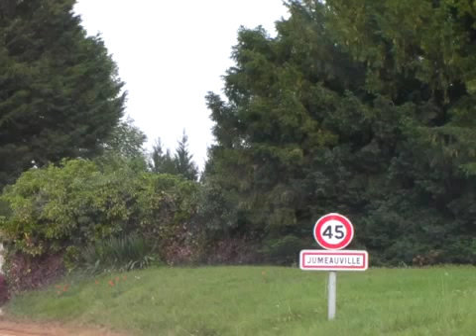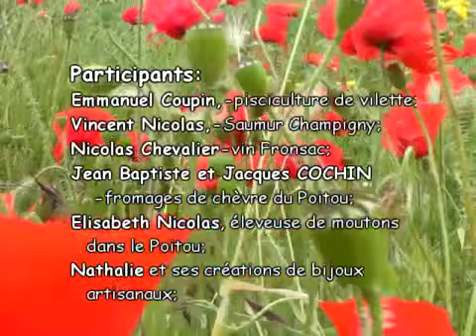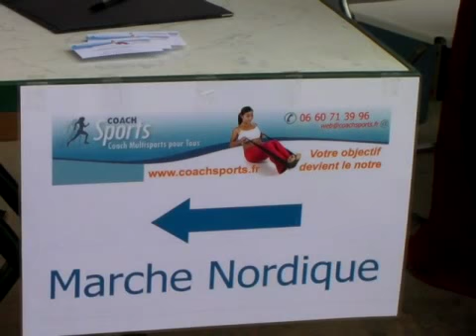Marché fermier à la "Ferme du Logis" - Jumeauville - Yvelines.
Les années passent et les visites à "La Ferme du Logis" deviennent un rituel !
Malgré la distance (100 km aller -- retour, mais oui, Paris-Jumeauville-Paris), cela représente une sortie à la fin de la semaine, puis de cueillir des produits frais, passer quelques heures dans la nature d'Yvelines, c'est un pur bonheur ! On remercie au Seigneur et à la ferme, pour ce cadeau. A bientôt !